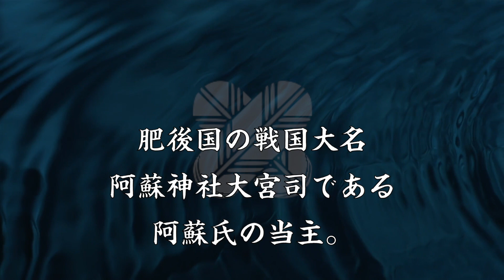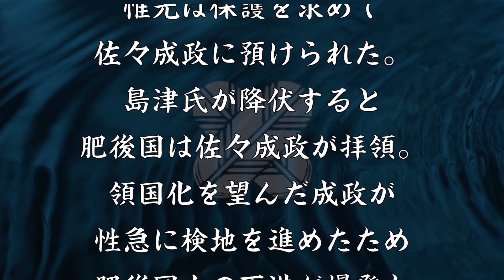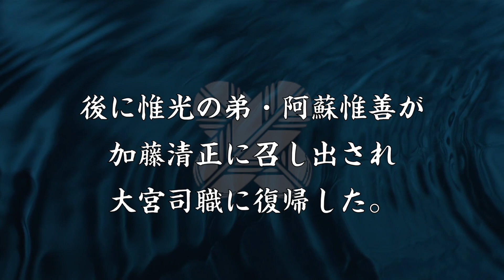阿蘇惟光 ２歳で当主となり12歳で切腹となった阿蘇氏当主